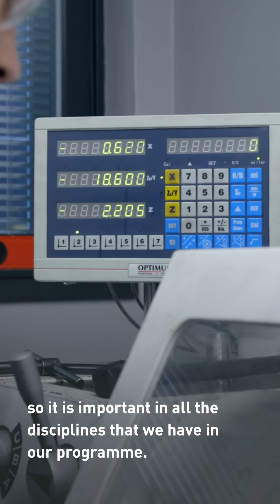🎓 Advanced Structural Design and Robotised Welding - Master's Programme - LUT University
In this Master's programme, you will acquire the newest and most purposeful knowledge and expertise for the design and manufacturing of innovative, sustainable, competitive and safe welded metal structures for demanding applications, especially for dynamic loading or arctic conditions.